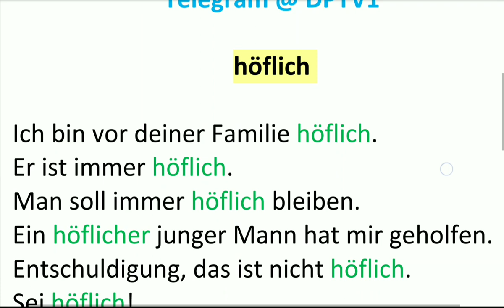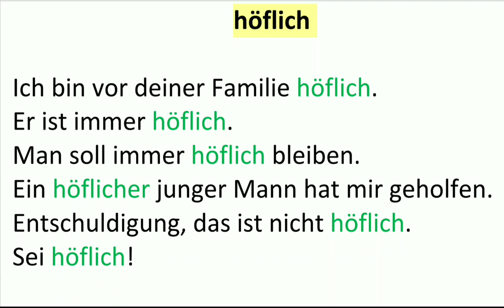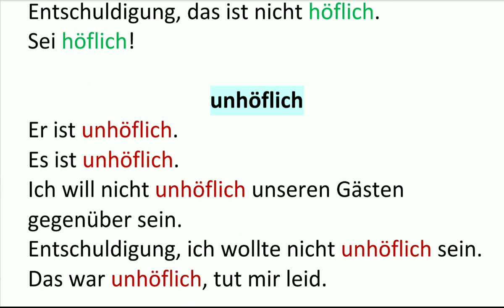höflich , unhöflich , DEUTSCH lernen A2 B1 B2